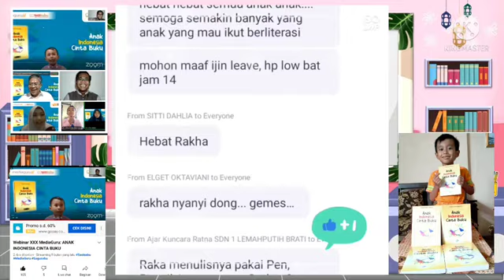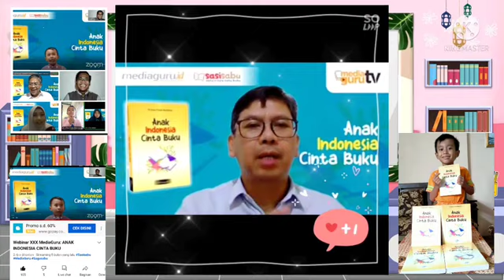Juara Favorit 1 Kelas 1 | Al Azhar Got Talent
Al Azhar Got Talent | SD Islam Al Azhar 29 Semarang
Nama : Adiksya Rakha Dhananjaya
Kelas : 1 Nuh